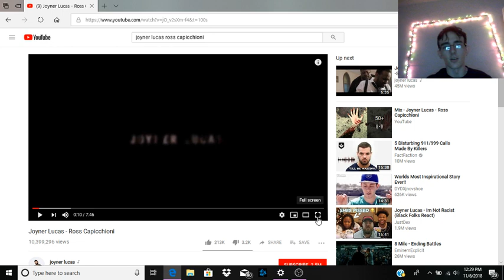METALHEAD REACTS TO JOYNER LUCAS - ROSS CAPICCHIONI